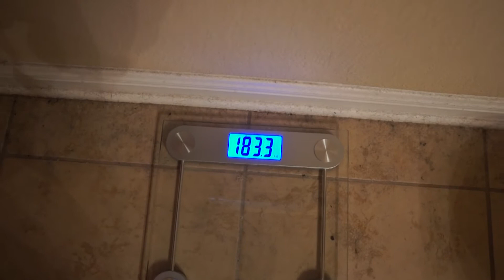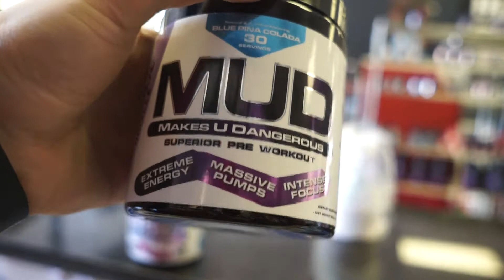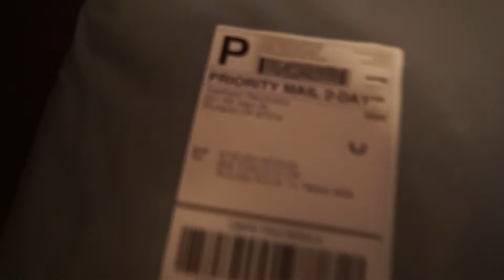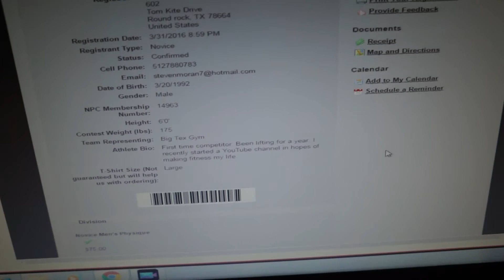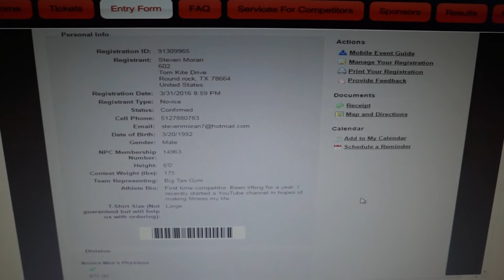Thank You So Much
Thank you to everyone who has shown support! For this video I let the workout footage play in its raw form. Trying out different things to see what everyone likes.